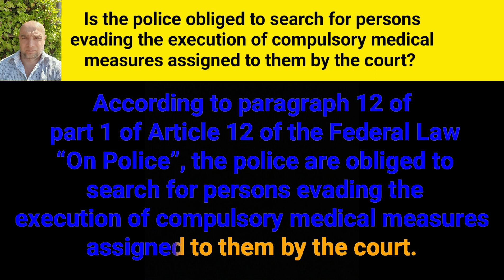Is the police obliged to search for persons evading the execution of compulsory medical measures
Is the police obliged to search for persons evading the execution of compulsory medical measures assigned to them by the court???

According to paragraph 12 ofpart 1 of Article 12 of the Federal Law “On Police”, the police are obliged to search for persons evading the execution of compulsory medical measures assigned to them by the court.